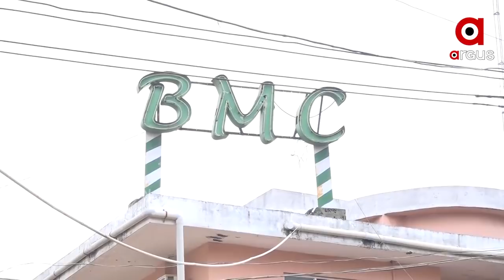ବଦଳିଲେ ବିଏମସି କମିଶନର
ପ୍ରେମଚନ୍ଦ୍ର ଚୌଧୁରୀଙ୍କ ବଦଳିକୁ ନେଇ ପ୍ରଶ୍ନ...ସ୍ମାର୍ଟସିଟିର ନୂଆ କମିସନର ହେଲେ ସଞ୍ଜୟ ସିଂ... ତେବେ ସମସ୍ତଙ୍କ ମନ ପ୍ରଶ୍ନ, କାହିଁକି ବଦଳିଲେ କମିସନର?...